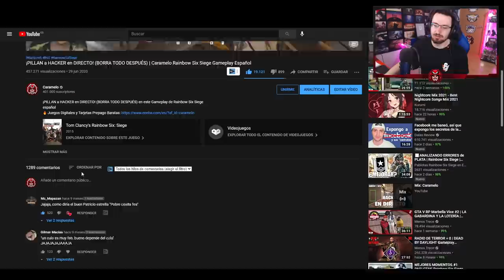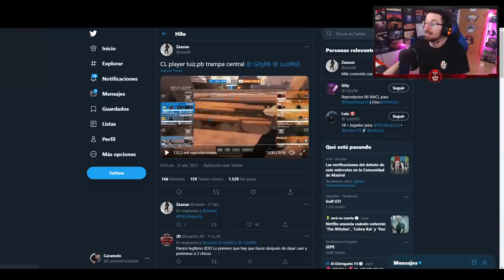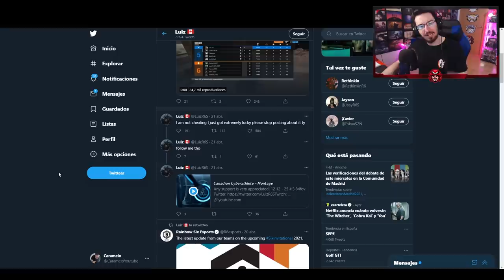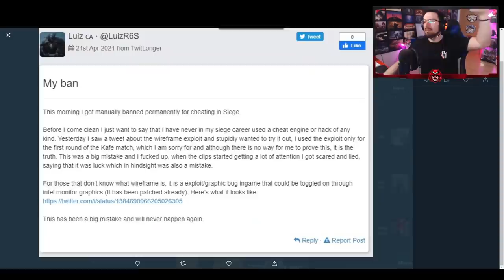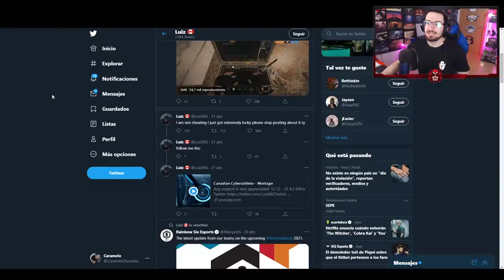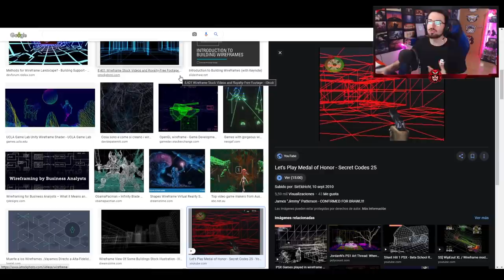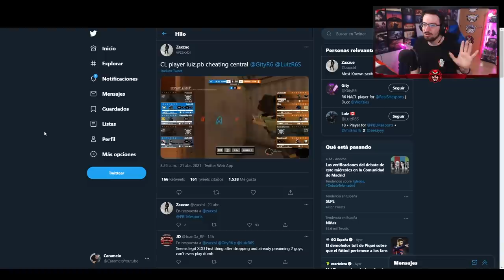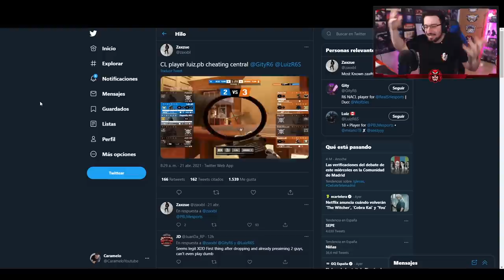HACKER de RAINBOW SIX SIEGE CAZADO en PRO LEAGUE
Luiz PB ha sido cazado usando trampas, aunque él se excuse y justifique, actualmente ha sido baneado y expulsado del equipo donde hubiera jugado la clasificación hacia Pro League en los próximos días .